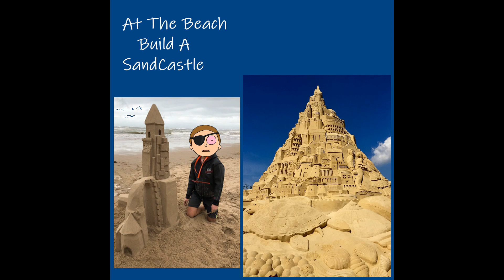At The Beach Build A SandCastle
ENIGMA BEATS